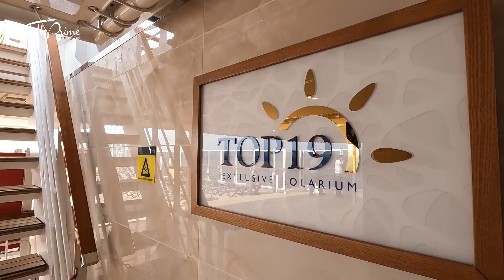MSC SEASHORE - Tour Completo Parte 3 - MSC CRUZEIROS | Temporada 2022/2023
Embarcamos no navio MSC Seashore, o novo navio da MSC Cruzeiros. E fizemos um tour completo para te mostrar tudo o que o navio oferece.

O Cruzeiro MSC Seashore estará no Brasil a partir do dia 10/12/2022 e fará durante toda a temporada 2022/2023 a rota Nordeste.

No vídeo parte 3 você vai conhecer com detalhes o Deck 16, Deck 18, Deck 19 e Deck 20 do navio e a Ocean Cay MSC Marine Reserve, a ilha privativa apenas para os passageiros que estão a bordo de um dos navios da MSC Cruzeiros nas Bahamas.